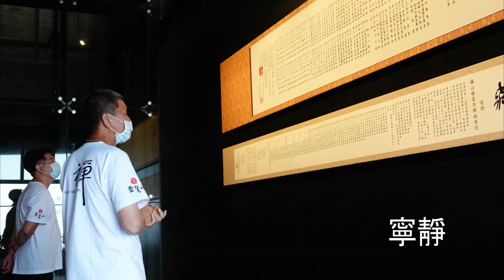帶著「覺知」去旅行--東北角旅行禪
原本以為禪修只是打坐，這次旅行禪的內容與真實的生活息息相關，像是吃飯、走路、喝茶……才知道，原來在生活的方方面面都可以帶入禪修。

2021不能出國沒關係！小編不藏私推薦，讓你伴著海洋、森林禪堂盡情放鬆，跟著禪師來打禪，讓心靈深呼吸！平安禪課程日期如下：